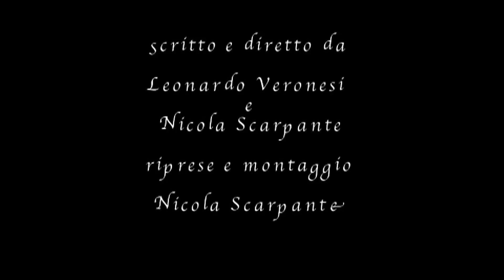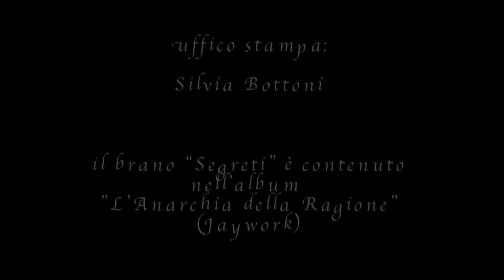Leonardo Veronesi - Segreti (Official Video)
Nuovo videoclip del cantautore Leonardo Veronesi. La canzone è tratta dall'album "L'Anarchia della Ragione"

Saifam popular artists: Gionnyscandal, Fuzzy Hair, Desaparecidos, Lanfranchi & Farina, Caruso & Valenziano, Get Far, Kros, Nicola Veneziani, Deejay Fabry, Bom Dia, Ramon, Village Girls

Listen to the hottest dance, house, hardstyle, techno, funk, electronic, pop and hip hop tracks from the Saifam group, artists like Gionnyscandal, Tom Boxer, Morena, Desaparecidos, Raige, Desaparecidos, Lanfranchi and much more!